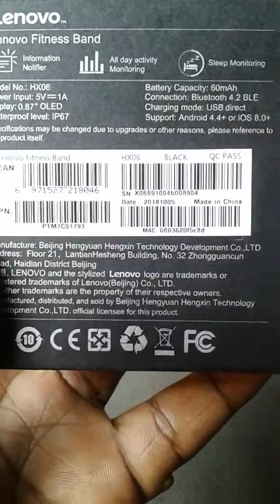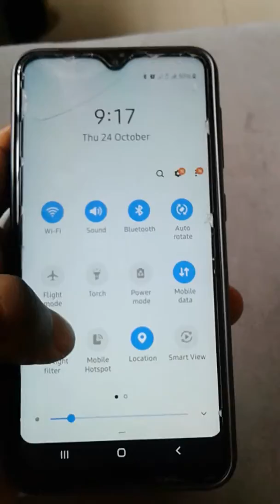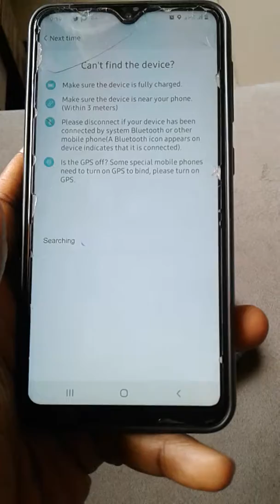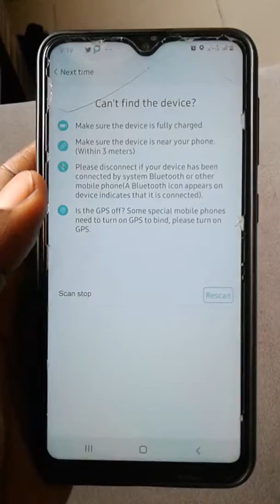Lenovo HX06 cannot connect to any device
This device I bought from Lenovo Ads Store on Gearbest.com (Online gear market place) is defective and cannot connect to any device.